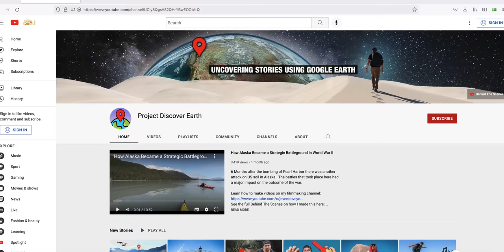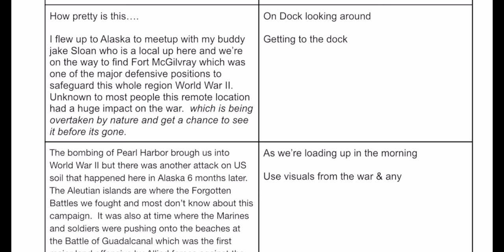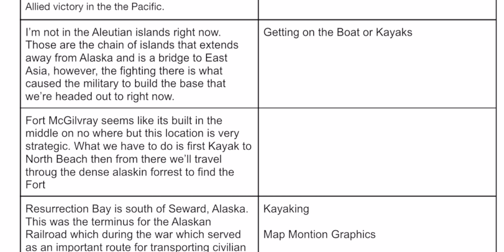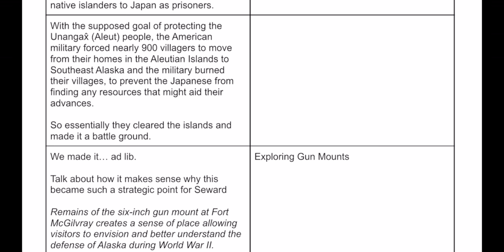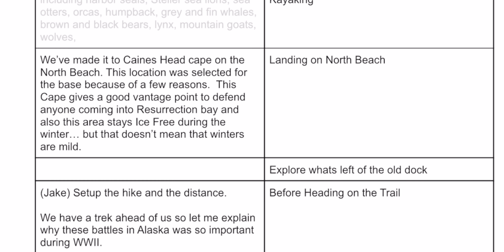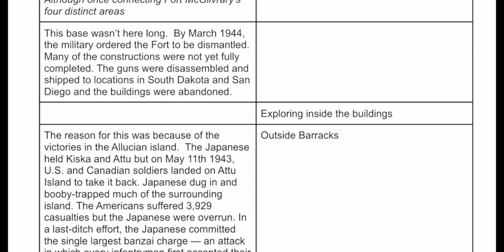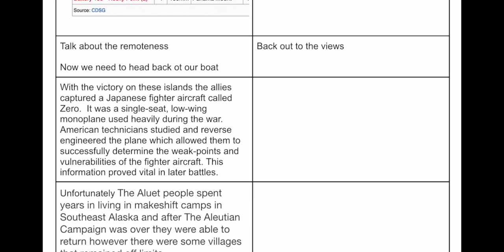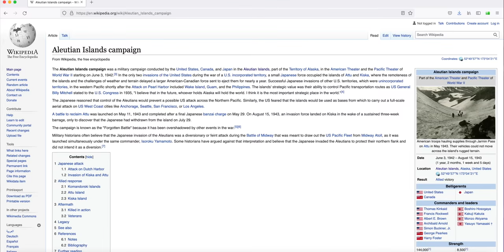How to Tell A Story In a Vlog - Step by Step Script Breakdown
More stories on my 2nd channel @ExploreWithJevenDovey

LEARN HOW TO BE A CREATOR IN MY ONLINE COURSES
△ Creating Video Ideas and a YouTube Strategy
△ How to Use Any Camera
△ Video Editing Beginners Guide
△ Creative Color Grading - From Beginner to Pro
More Creator Courses to Expand Your Skills

△ Better MUSIC for your VIDEOS
△ My LUTs for FAST Color Grading
△ Gear I Use To Make My Videos